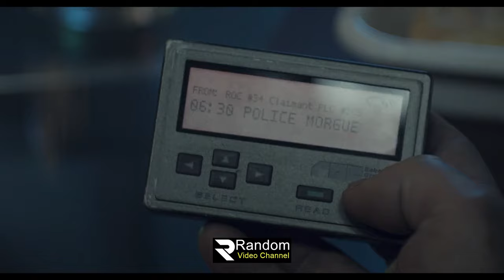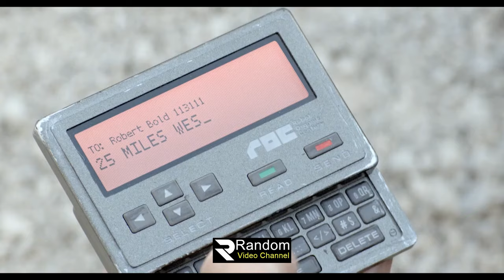Automata Movie explanation In Bangla Movie review In Bangla | Random Video Channel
korean movie
korean
 kdrama
 chinesedrama
 movieexplainedinhindi
 koreandramaexplainedinhindi
Movies Insight Hindi
Movies Story
Movies explanation
movies summary
hollywood
Bollywood
Cinemar golpo
film bangla
Cinema story bangla
Bangla chayachabi
Tollywood
Bangla chobi
Hollywood explanation
Explain
Explained
Movie explained
Hindi
Horror movies
Movie
Full story
Sci-fi movie
Full movie in Bangla
Ending explain
or goppo
Drama
Thriller
Horror
science fiction
scifi
Mystery
adnan Cottage
cottage
cinemar golpo
Haunting tube
er goppo
Golpo
ending explained
movie explanation
Ending Explained
Story Explain
TALESS
new movie
movie review
movie channel
মুভির চ্যানেল
মুভিফ্রিক টিভি